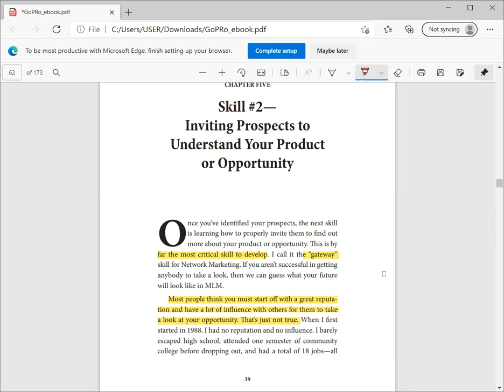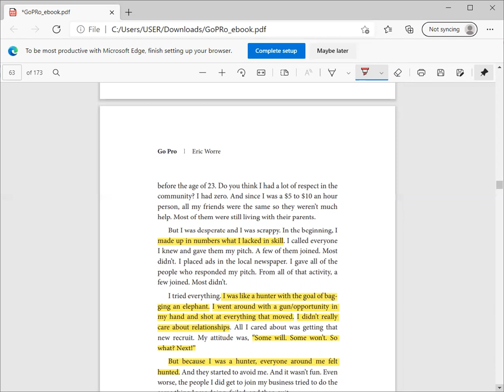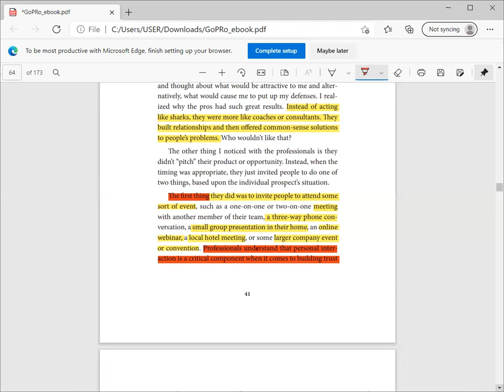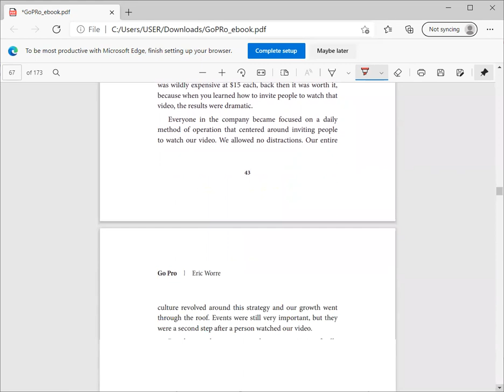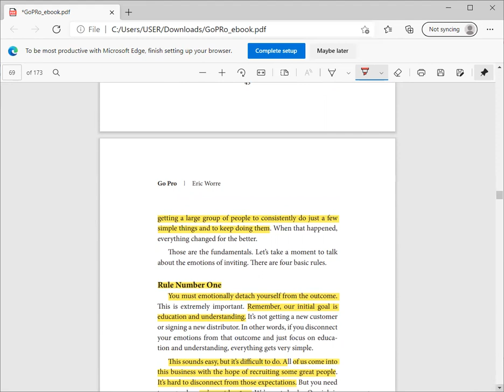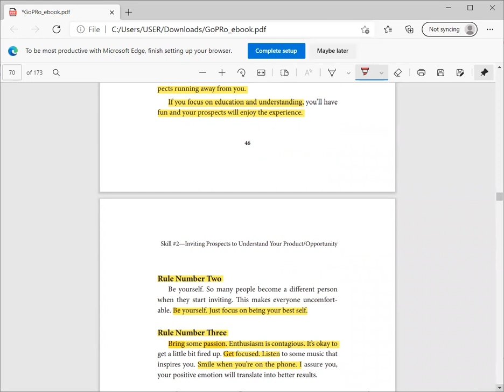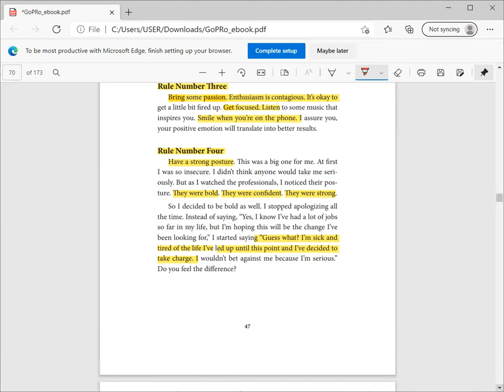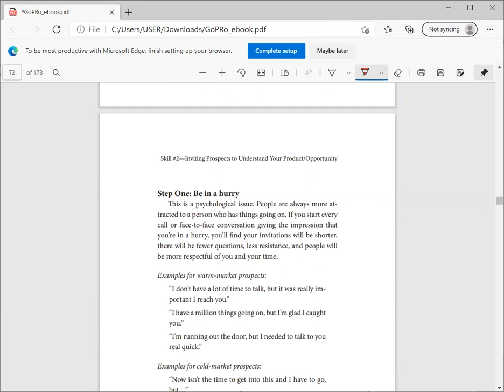Go Pro chapter 5 part1- Invitation